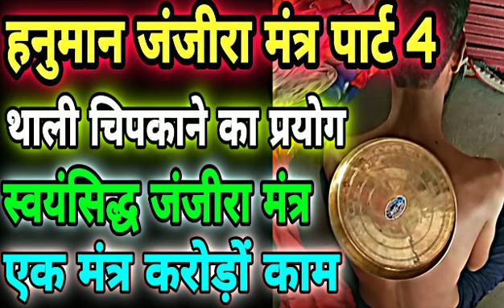थाली चिपकाने का का मंत्र/ हनुमान जंजीरा पार्ट 4 (भूत प्रेत बीमारी तंत्र मंत्र यंत्र) गुरुमुखी साधना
हनुमान जंजीरा पार्ट 4/थाली चिपका का मंत्र/ (भूत प्रेत बीमारी तंत्र मंत्र यंत्र) गुरुमुखी साधना

इस नंबर पर व्हाट्सएप करें किसी भी समस्या का समाधान कराने के लिए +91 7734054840